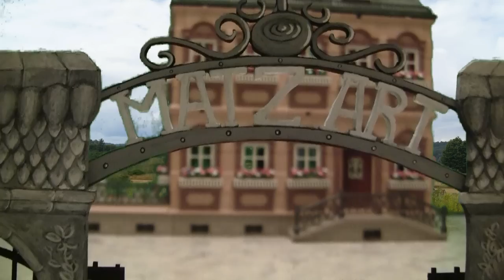Portraits de stars : Manu + dédicace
Speed painting Emmanuelle MONET,
Elle débuta en 1989 avec un groupe nommé Dollybird. Devenu Dolly and Co en 1991, ils auto-produisirent notamment deux disques Amours lynchées et No one no feeling. Mais c'est en 1997, sous le nom de Dolly que sa carrière et celle du groupe décolla véritablement avec l'album éponyme Dolly disque d'or vendu à plus de 170 000 exemplaires.

Suite à une pause d'un an, à l'automne 2006, Emmanuelle Monet donne les premiers signes d'un come-back en jouant en première partie de Dionysos à Meisenthal. Sur scène avec l'ex-guitariste de Dolly, Nicolas Bonnière (Nikko), elle a été annoncée sous le nom « Manu ».

Merci pour ce moment extraordinaire ! Une artiste douée et fort sympathique !

Merci à son compagnon, merci Vincent merci Adeline

Jean-Christophe MATZ

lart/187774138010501